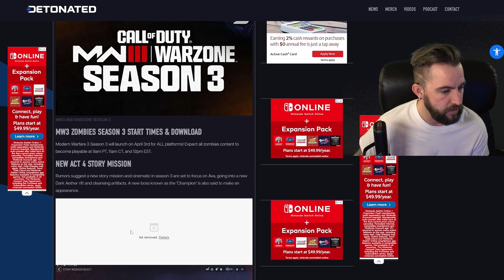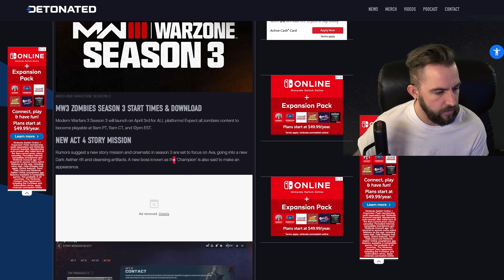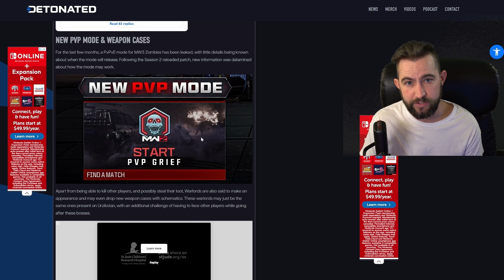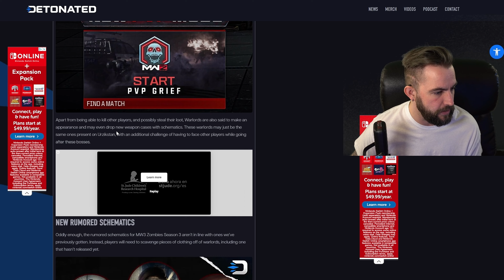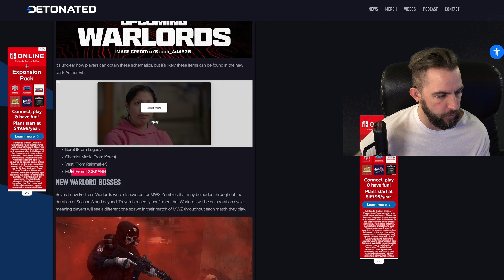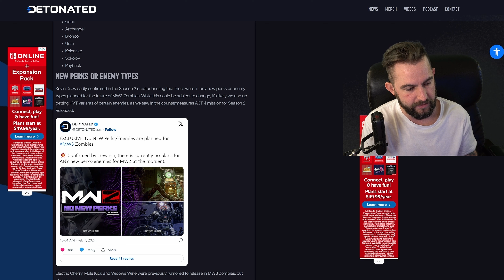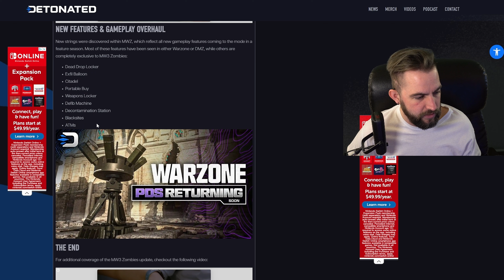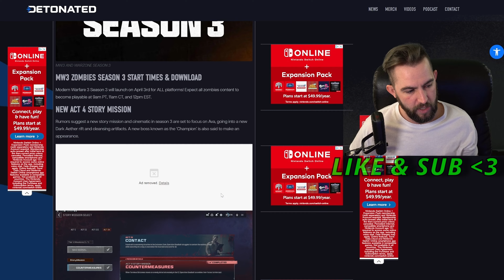PVP COMING TO MWZ! EVERYTHING COMING TO SEASON 3 MODERN WARFARE ZOMBIES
DKDYNAMITE WEBSITE WITH MW3 SEASON CONTENT